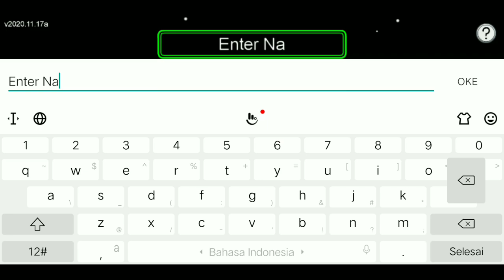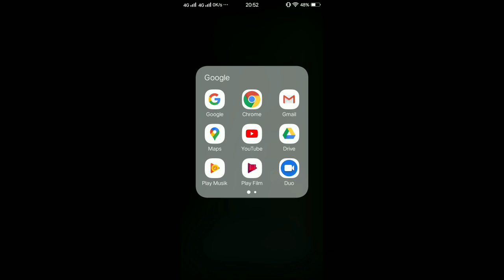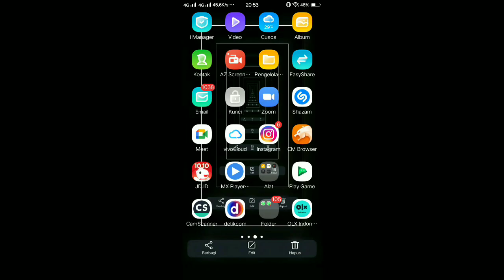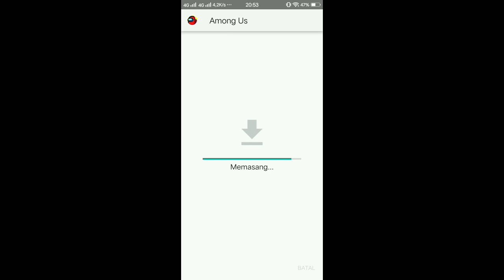TERBARU❗ AKHIRNYA MAP AIRSHIP BISA DIMAINKAN !? AMONG US INDONESIA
CARA MENDAPATKAN MAP TERBARU DI AMONG US

airship
map airship
the airship